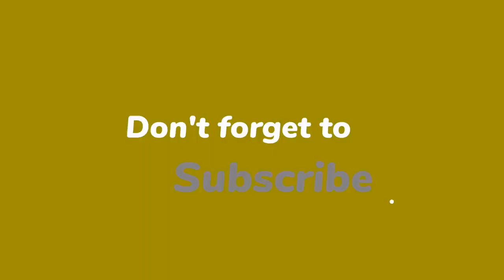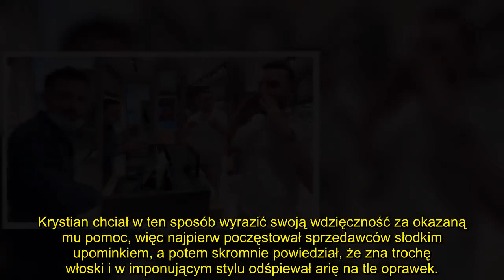Krystian Ochman poszedł na zakupy w Turynie, po czym zaśpiewał przy kasie w ramach podziękowania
Wygląda na to, że Polak chce podbić serca Włochów także w taki, niekonwencjonalny sposób. Myślicie, że sprzedawca zagłosuje na Krystiana Ochmana w półfinale Eurowizji?